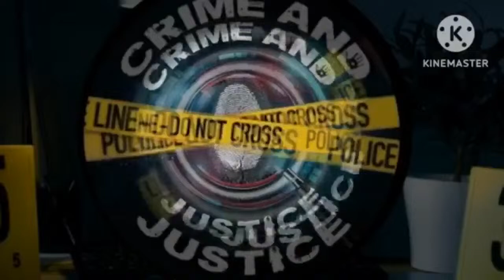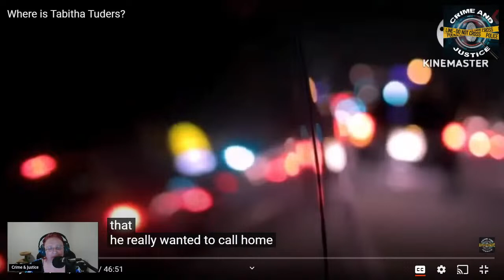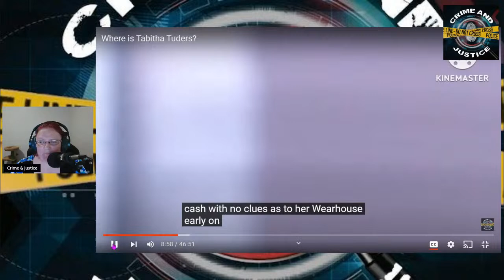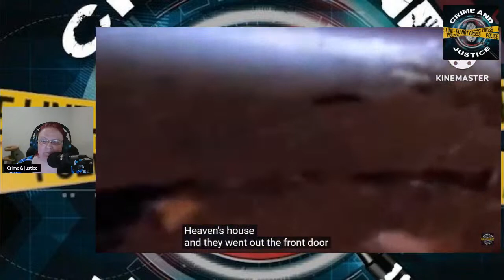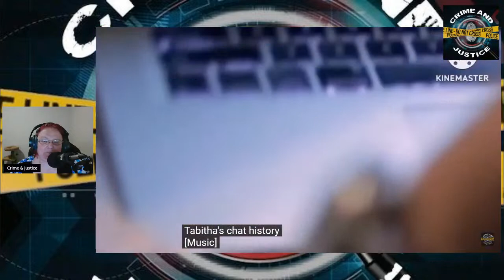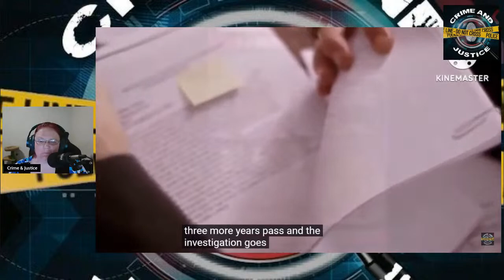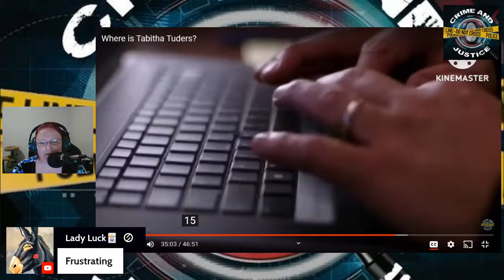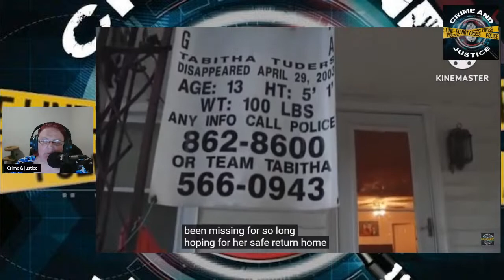What happened to Tabitha? Nashville, TN Cold Case from 2003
Tabitha Danielle Tuders left home to walk to her bus stop on the morning of April 29, 2003 she never made it to the bus and has not been seen since.

No BS W/Um No Thanks
No BS W/ Um No Thanks - YouTube

Twitter: (7) UmNoThanks_CJ (@UmNoThanks_CJ) / Twitter

Crime and Justice (@crime_justice) • Instagram photos and videos

Amazon Wishlist